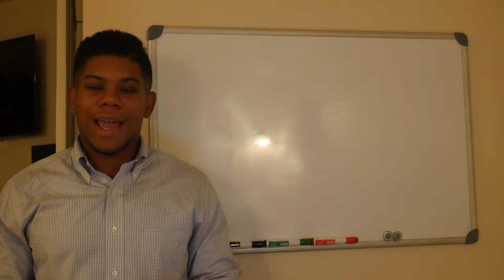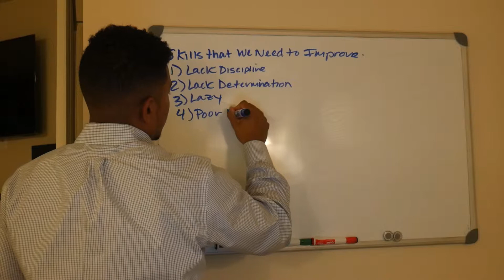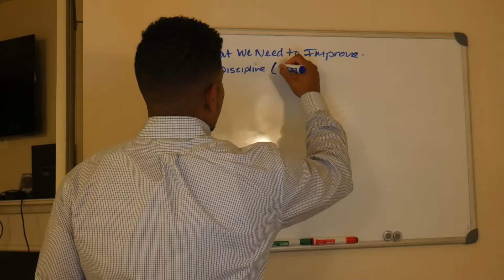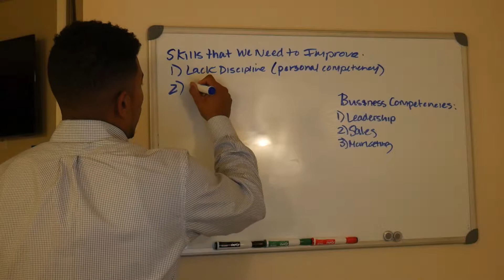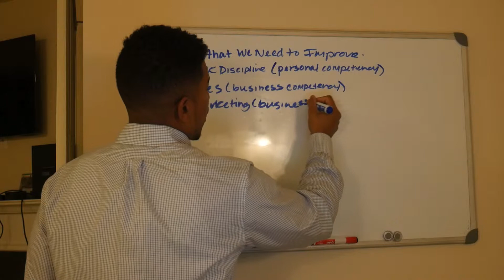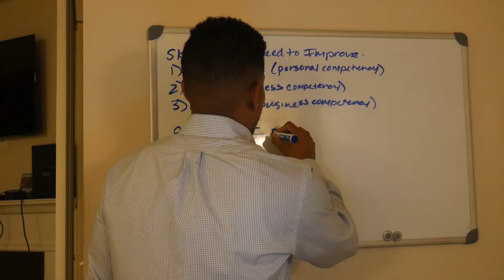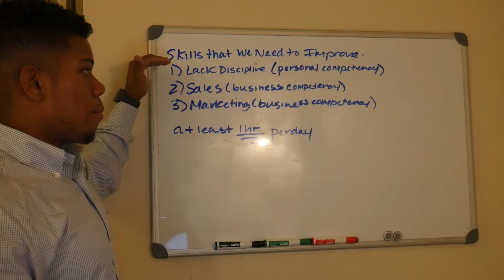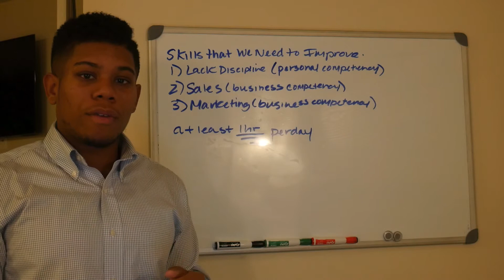Success Playbook: Part 4 - Skills and Habits That You Must Develop